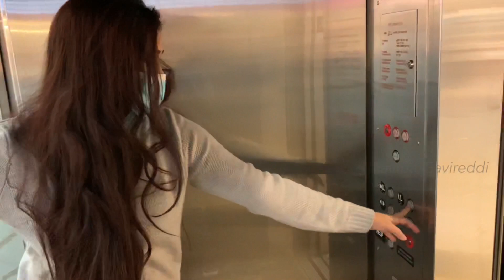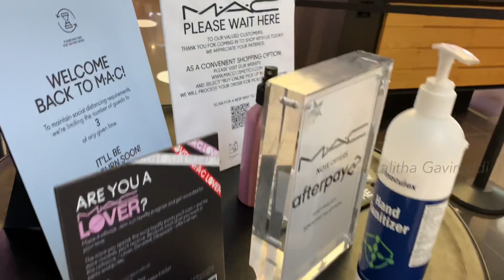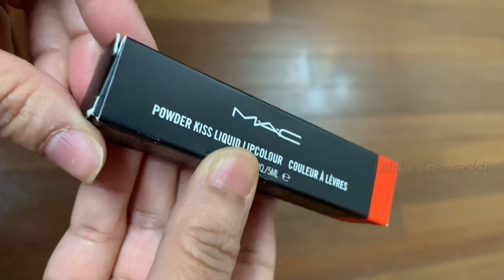Spring Shopping Haul | USA Telugu Vlogs| Lalitha Gavireddi